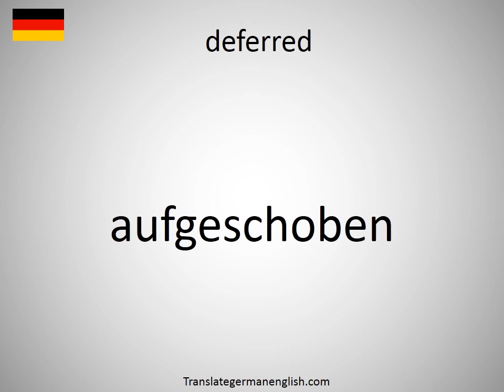How to say deferred in German? (aufgeschoben)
How to say deferred in German? Learn the pronounciation deferred! How to Pronounce deferred. Expand your vocabulary, learn German words. Practice German online. Use this free pronunciation guide to practice words at a time. Learn German for free. Thank you for viewing, please like or subscribe! hoe om te sê, si të thuash, እንዴት እንደሚናገር, wie sagt man, comment dire, come dire, como dizer, как сказать, nasıl denir, cómo decir, 怎么说, πώς να το πω, hoe zeg je.